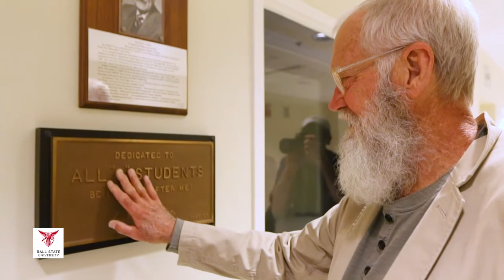David Letterman visits Ball State University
David Letterman returned to campus today to meet with Center for Emerging Media Design & Development! Professor Palilonis and her students have been working on a project and presented Letterman the ideas this afternoon.

Mr. Letterman also interacted with many students around campus. We are grateful and proud to have him as an alumni!